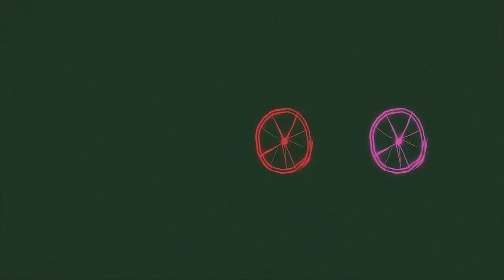もしかしたらこれだけ？スキルの上がるホームトレーナー紹介します。【ホームトレーナー】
鍛造塾では九州南部、鹿児島県近県で
自転車を一緒に楽しんでもらえる方を募集しています。
鍛造塾はレースだけではありません。
自転車を「純粋」に楽しみたい方、
レースに参加して勝負して見たい方、